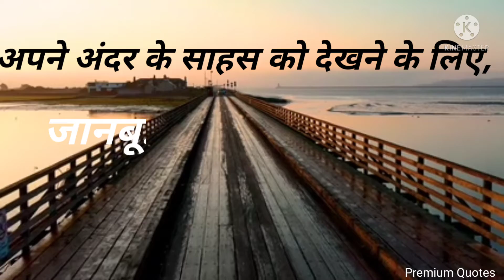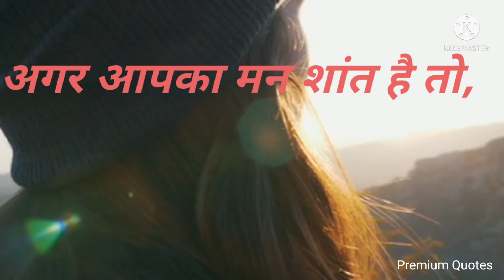motivational quotes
Hi.

This Video is like  A Motivational Speach.

Share The Video For This Type Contents.

PLEASE Follow Our Instagram And Facebook Page. Link :

." LEARN SOMTHING AND BE MOTIVATED "